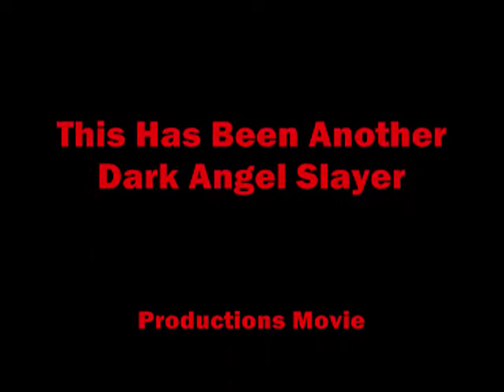Final Fantasy X and X-2 Razed In Black: Oh My Goth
Razed In black : Oh My Goth [ dj rib trance remix] final fantasy X/X-2